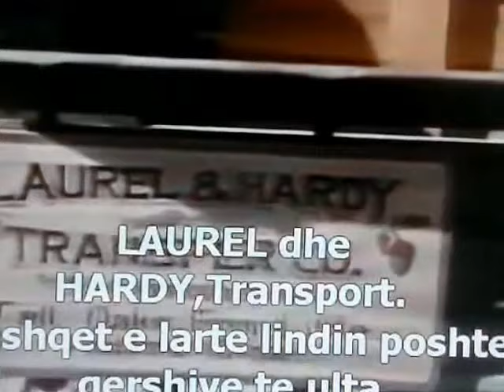THE MUSIC BOX,,,,,LAUREL AND HARDY,,,DUMPSTER BOB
STEVEN SHAPIRO AND DAUGHTER RACHEL AT STAIRS

The Music Box
L&H Music Box 1932.jpg
Lobby card
Directed by James Parrott
Produced by Hal Roach
Written by H.M. Walker
Starring Stan Laurel
Oliver Hardy
Marvin Hatley
Leroy Shield
Cinematography Len Powers
Walter Lundin
Edited by Richard C. Currier
Distributed by Metro-Goldwyn-Mayer
Release date
April 16, 1932 (US)
Running time
29:16
Country United States
Language English
The Music Box is a Laurel and Hardy short film comedy released in 1932. It was directed by James Parrott, produced by Hal Roach and distributed by Metro-Goldwyn-Mayer. The film, which depicts the pair attempting to move a piano up a large flight of steps, won the first Academy Award for Live Action Short Film (Comedy) in 1932] In 1997, this film was selected for preservation in the National Film Registry by the Library of Congress as being "culturally, historically, or aesthetically significant".